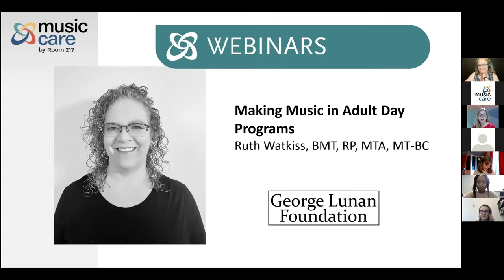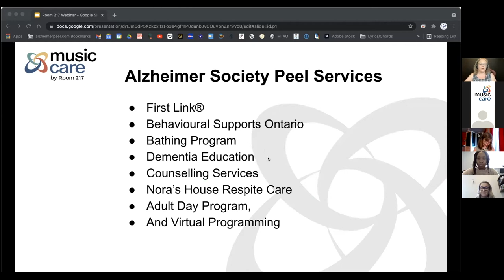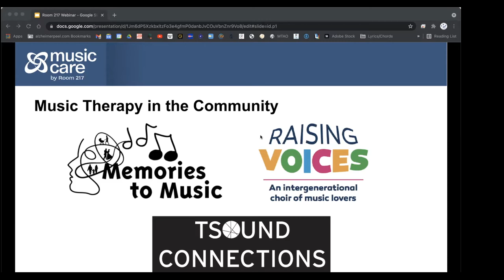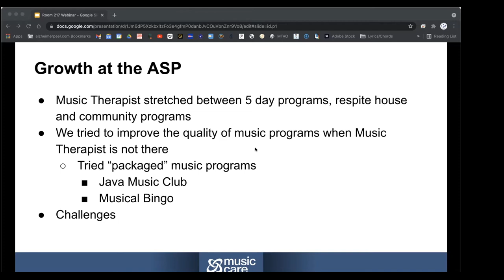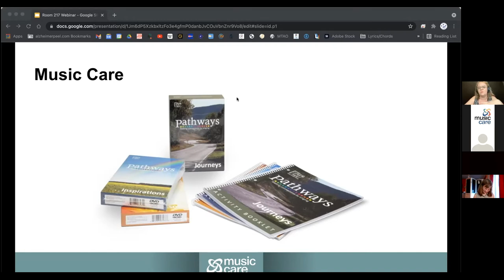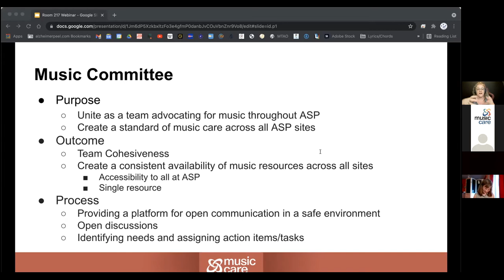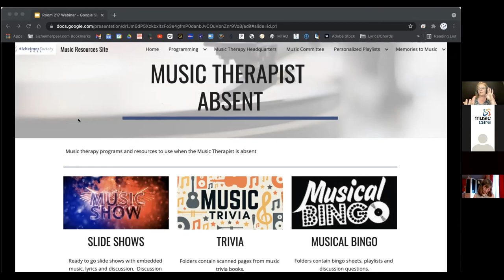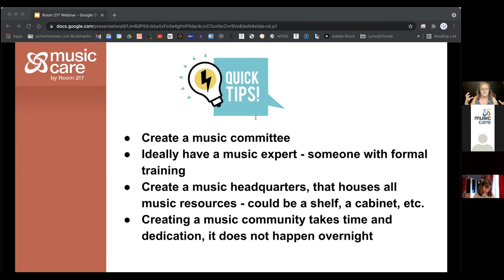Making Music in Adult Day Programs Ruth Watkiss Webinar RM217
This presentation will show you how the Alzheimer Society Peel created a thriving music community.  Find out about our music committee, who is involved, what we have accomplished, what our plans are and how to create your own music advocacy team.

Ruth Watkiss is a Certified Music Therapist who has dedicated her career to empowering individuals living with dementia through the power of music.  Over sixteen years ago, Ruth began to create a music therapy program at the Alzheimer Society Peel.  The program has expanded and currently provides the five day programs and respite house with group and individual music therapy sessions, personalized listening, Memories to Music and Raising Voices .  The Alzheimer Society Peel now has a thriving music community which includes a music committee composed of music care trained staff members, who advocate for music for our clients and members.